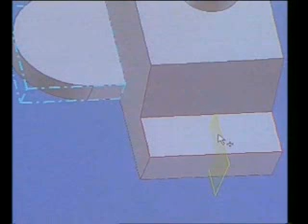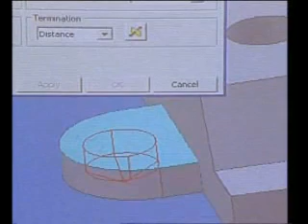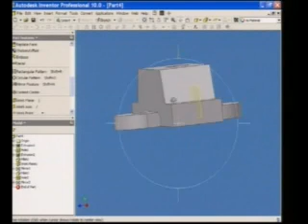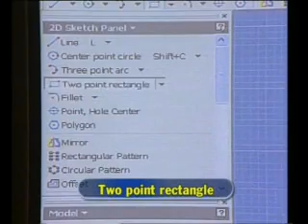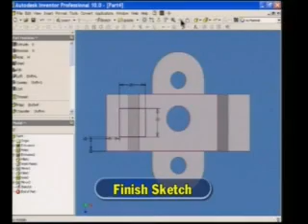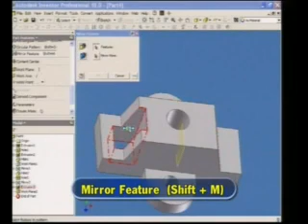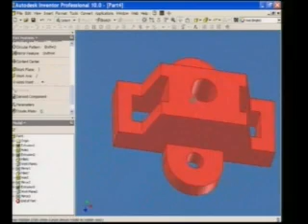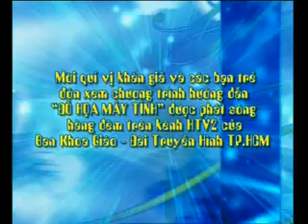Inventer 9 Final00h26m07s 00h39m10s